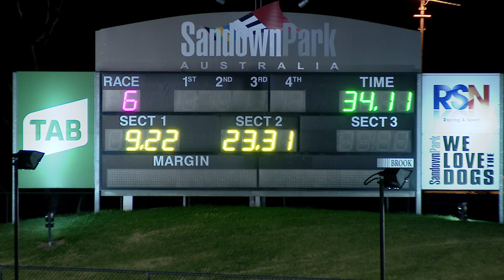SAN THU 25 FEB 21 R6